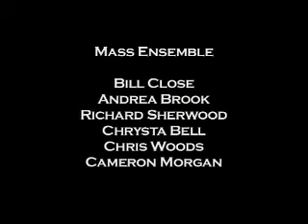Mass Ensemble Live 2005 Los Angeles... One of 2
I was waiting for Los Angeles rush hour traffic to thin out before my commute home after a day of surfing, and went to the Santa Monica Pier to take night photographs of the amusement park there, accidentally encountering  the Mass Ensemble Dome set up on the pier running soundchecks. My first contact. I quote from Mass Ensembles Myspace: "MASS is an internationally renowned performance group that combines the creative forces of artists, musicians, composers and choreographers. Through an exciting blend of sculpture, music, dance and the visual arts, MASS continues to delight audiences throughout the U.S. and abroad. MASS Ensemble is known for large-scale instruments and kinetic performances. The Earth Harp, "The World's Largest Stringed Instrument" and other MASS invented instruments are unique to MASS, as they were designed and created by Artistic Director, Bill Close. The giant sculptural instruments provide a landscape in which the artists perform." Sounds grandiose, but it works, one of the coolest and most memorable shows ever in my experience.  I love the mixed mediums, and they deliver the goods. See them if you get a chance.